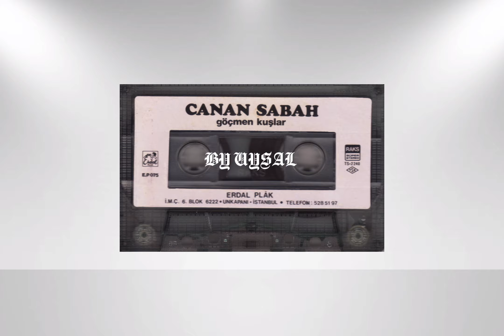Canan Sabah-Şehribanım (1986)